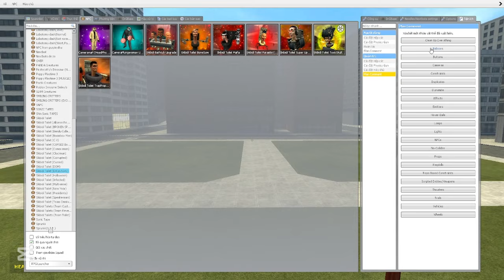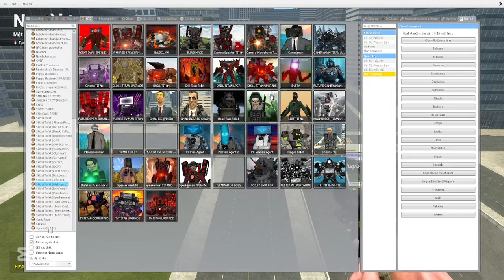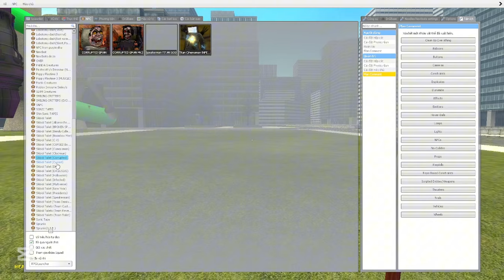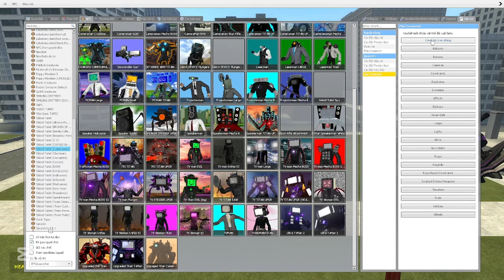EVOLUTION OF UPGRADED DRILL TITAN, CAMERAMAN & SPEAKERMAN | SKIBIDI TOILET IN GARRY'S MOD